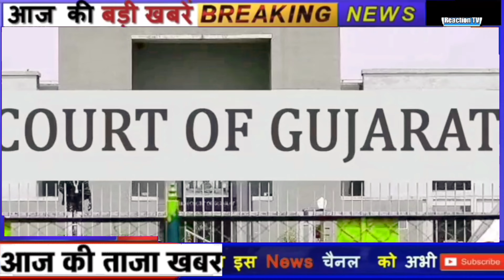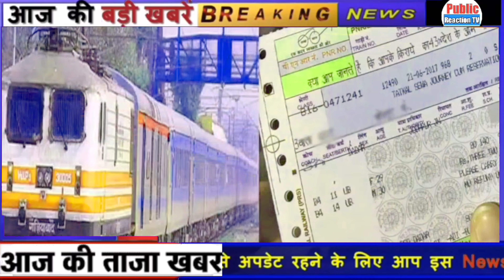24 जनवरी 2023 आज के मुख्य समाचार | taza khabre PM Modi, बड़ी खबरें, Mukhya samachar, PM Kisan Yojana